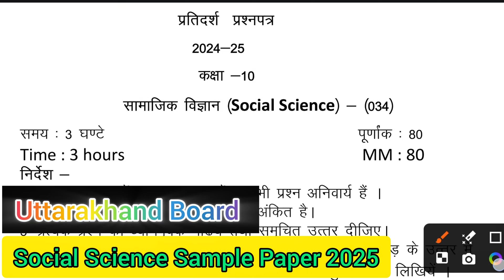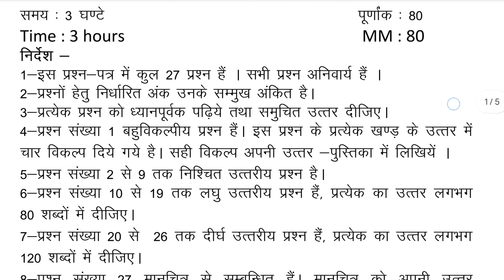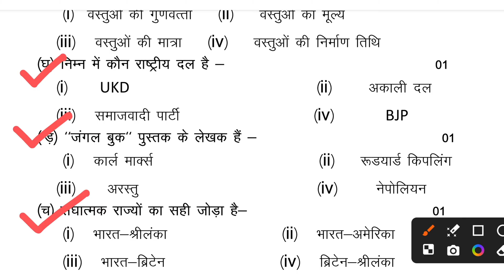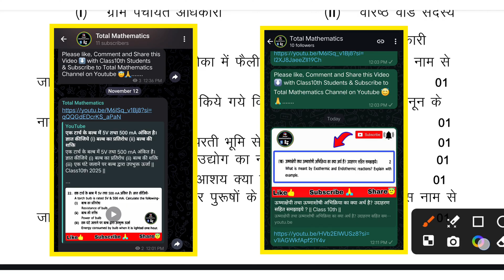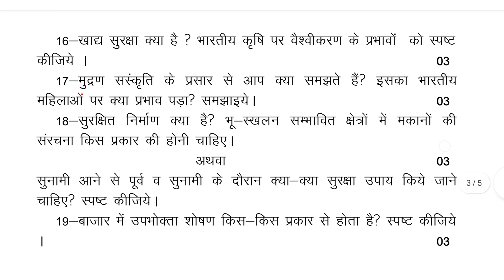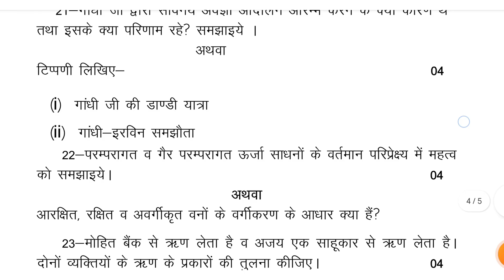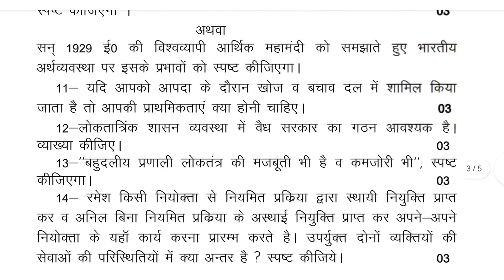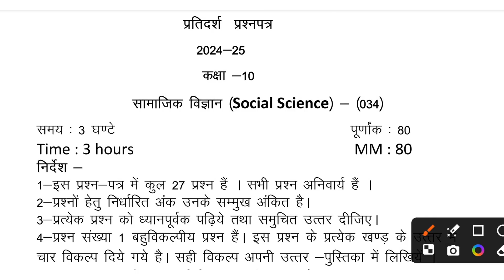Uk Board Class 10th Social Science Sample Paper 2025 || सामाजिक विज्ञान Important Questions 2025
uk board class 10 social science sample paper 2025
class 10 social science viral paper uk board 2025
uk board social science sample paper class 10
social science sample paper 2025 class 10
class 10th board paper 2025
sample paper class 10 social science 2025
uk board class 10th sample paper 2025
uk board class 10th science paper 2025
solution
social science viral paper up board 2025
मिल गया सामाजिक विज्ञान का पेपर Uk बोर्ड 2025
samajik vigyan ka model paper 2025
10th सामाजिक विज्ञान वायरल पेपर
ऐसे आएगा 2025 बोर्ड में सामाजिक विज्ञान का पेपर
class 10th social science model paper 2025 ऐसा ही आएगा
10th सामाजिक विज्ञान वायरल पेपर 2025
2025 बोर्ड में ऐसे आएगा सामाजिक विज्ञान का पेपर
social science का वायरल model paper 2025
social science viral paper uk board 2025
class 10 vvi objective question 2025
sst important question 2025 board exam
class 10th social science important question 2025 board exam
10th social science important question 2025
science 10th class objective question 2025
10th vidya question bank 2025 important questions
10th social science important question
class 10 sst most repeated questions
class 10 social science most repeated questions 2025
most important questions
class 10 sst most important questions 2025
most repeated questions of history class 10
class 10th social science objective question 2025
class 10 social science most repeated questions
most repeated questions in social science class 10

Uk Board Class 10th Math Sample Paper 2025 || Class 10th Math Important Questions 2025 || Video

Uttarakhand Board 2025 Science Sample Paper || How to Prepare for Board Exams 2025 || Class 10 || Video

Uk Board Social Science Sample Paper Solution 2024 || Class10th सामाजिक विज्ञान सैंपल पेपर 2024 || Video

Uttarakhand Board All Sample Paper || Class 10th || Class10th Sample Paper Analysis || 2023 से 2024 तक के सारे Paper